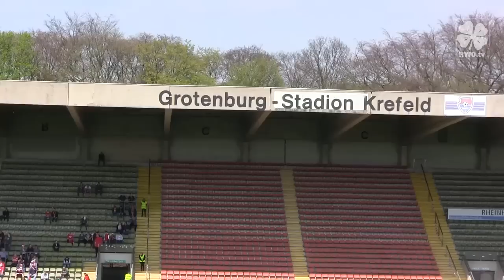RWO.tv - Das Magazin - KFC Uerdingen (A)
Nach dem Pokalsieg gegen Duisburg stand am Wochenende wieder der Ligaalltag an. Beim KFC Uerdingen erwischten die Kleeblätter einen schlechten Start, sicherten sich aber doch in letzter Minute noch ein verdientes Unentschieden.

Wir haben die Zusammenfassung und Stimmen.